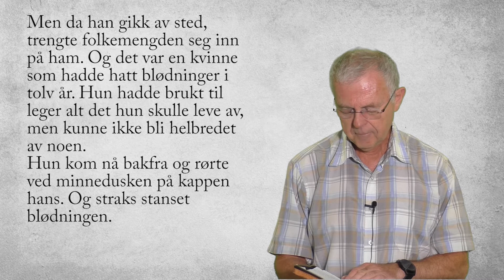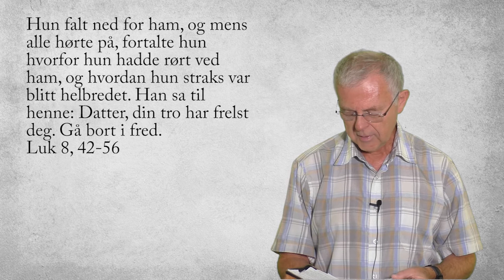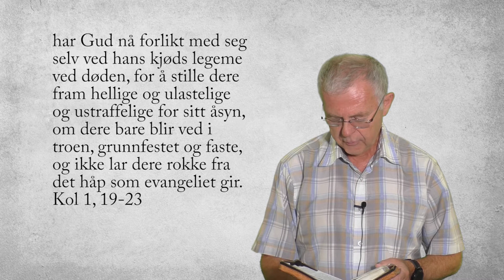Treng deg på Jesus, del 2 av 2 | Andakt av Malvin Torsvik, sang av Bjørn Valde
Sang: Golgata skjuler det alt /
Publisert 22.08.21